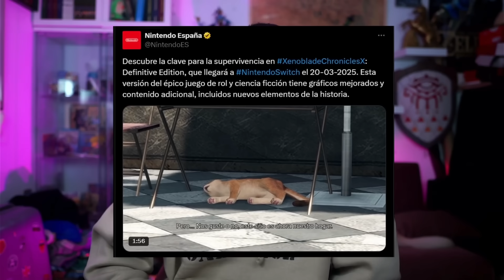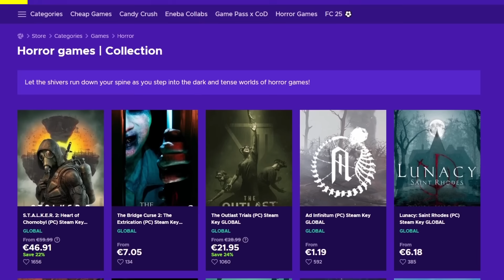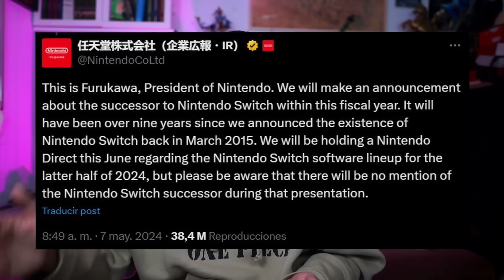¿Qué pasa ahora con ZELDA WIND WAKER y TWILIGHT PRINCESS para NINTENDO SWITCH?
Con el anuncio de Xenoblade Chronicles X para Nintendo Switch la pregunta ahora es, ¿qué pasa entonces con Wind Waker y Twilight Princess? ¿Llegarán a Switch algún día?